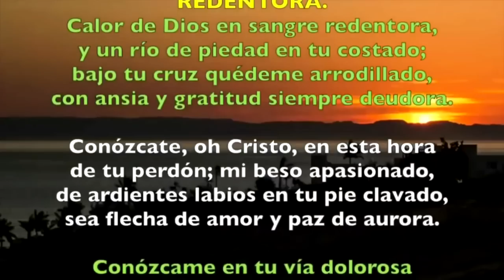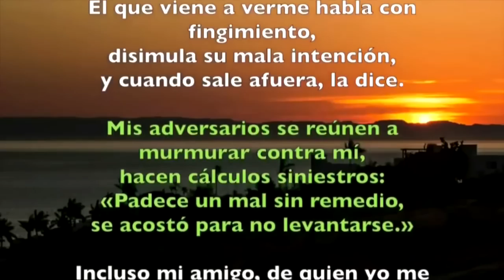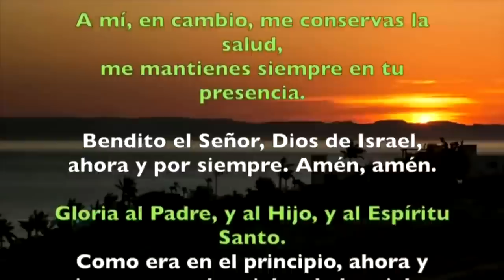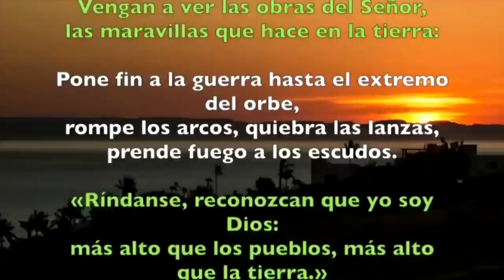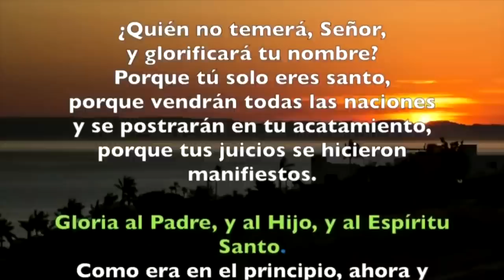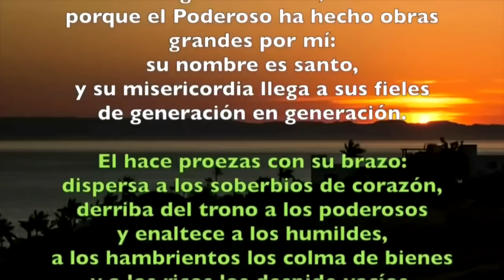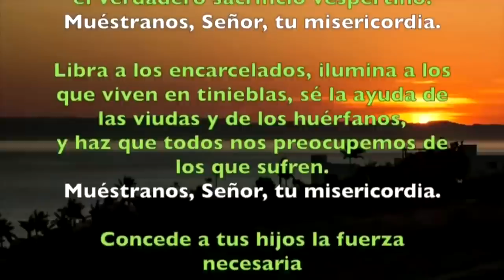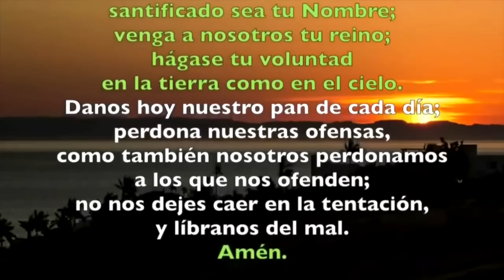Oración de la tarde (Vísperas), VIERNES 07 DE JULIO 2023 I XIII del Tiempo Ordinario